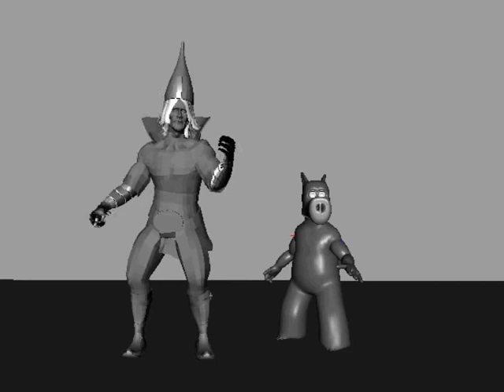Elrod_Scene WIP